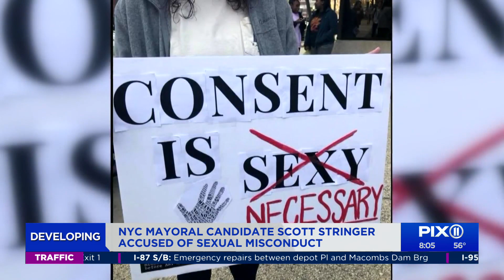Scott Stringer accused of sex abuse, harassment by former intern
A former intern for New York City comptroller and mayoral candidate Scott Stringer accused the politician of sexual abuse and harassment on Tuesday. The woman, who was not named in a press release from attorney Patricia Pastor, said Stringer repeatedly groped her when he was a member of the New York Assembly and running for Public Advocate of NYC. He’d allegedly offered to get the woman a role as district leader. The woman, then an unpaid intern, accused him of telling her to keep the alleged sexual misconduct a secret. Stringer released a statement denying the accusations late Tuesday night.